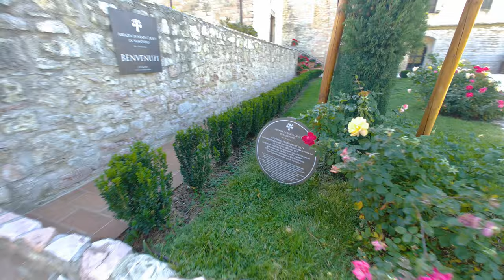Esplorando l'Umbria: lago Trasimeno, Assisi, Rivotorto, abbazia di Sassovivo - drone Fimi X8 mini 4K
L'ultimo week end di ottobre per mia moglie e me rappresenta i giorni del nostro pellegrinaggio ad Assisi.
Ogni anno cerchiamo di fare anche un picolo tour, cercando sempre nuove mete, anche poco frequentate o meno turistiche.
Quest'anno abbiamo visto nell'ordine:
- Il lago Trasimeno, e in particolare Passignano e Monte del lago
- La parte alta di Assisi, con la mostra nella chiesa di S. Maria delle rose, la rocca maggiore e la Cattedrale di S. Rufino
- Il sacro Tugurio a Rivotorto
- L'Abbazia di Sassovivo vicino a Foligno
L'altra tappa di ogni anno è il rifornimento di olio nuovo, e da alcuni anni abbiamo trovato un olio che ci piace particolarmente, l'olio Il Castello.
Vi auguro buona visione, e se vi piace il video e vi piacciono i posti, come sono piaciuti a noi, lascia un like, aiuterai la diffusione del video e del canale.

Trova più rapidamente le parti del video di tuo interesse:
00:00-01:26 Lago Trasimeno dal drone
01:26-01:50 Alcuni scorci di Foligno
01:51-02:12 In viaggio per Assisi
02:13-02:58 In giro per Assisi
02:59-04:12 Col drone a Rivotorto
04:13-04:55 Alcuni scorci dell'Abbazia di Sassovivo
04:56-06:21 Abbazia di Sassovivo dal drone

Filmati da drone in 4k 25fps, Filtro ND 16PL, colore f-log postprodotto con LUT
Filmati con Palm 2 Pro in 4k 25fps, colore f-log postprodotto con LUT